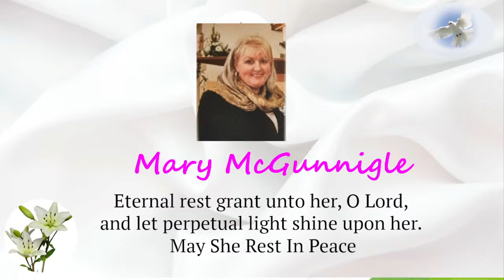Requiem Mass for the Repose of the Soul of Mary McGunnigle